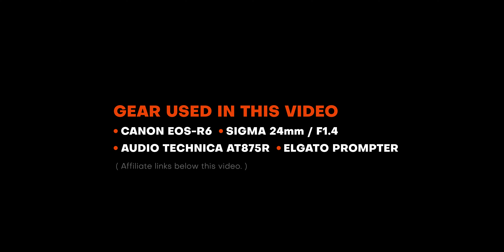tell HER... not me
It’s great to finally hear someone stand up for their values, and assert their boundaries… But they rarely tell it to the people that SHOULD hear it.

GEAR I USED IN THIS VIDEO:
**CANON -** EOS R6 ii
**SIGMA: 24mm F1.4:**
**Audio Technica AT875R:**
ELGATO Prompter

Music, Production, Thoughts, Video, Design: ( © huMAN )